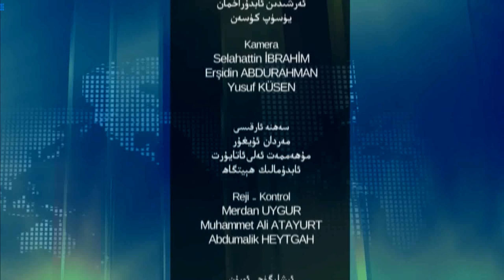ئاياللار ۋە داۋا 1 - سان، ئىپپەت گۈلىمىز نۇزۇگۇم ھەققىدە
قەدىرلىك كۆرۈرمەنلىرىمىز ھۇزۇرۇڭلاردا بولۇۋاتقان «ئاياللار ۋە داۋا» پروگراممىمىزنىڭ تۇنجى سانىدا شەرقىي تۈركىستان نۇزۇگۇم كۈلتۈر ۋە ئائىلە جەمئىيىتى رەئىسى مۇنەۋۋەر ئۆزئۇيغۇر بىلەن «ئىپپەت گۈلىمىز نۇزۇگۇم ھەققىدە» دېگەن تېمىدا توختالدۇق.
دىققەت بەرگەيسىلەر.